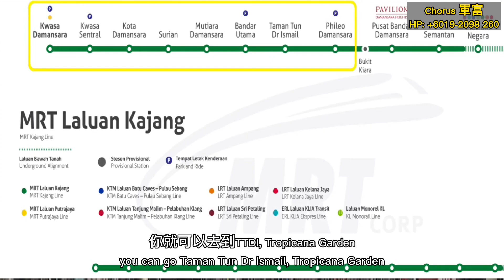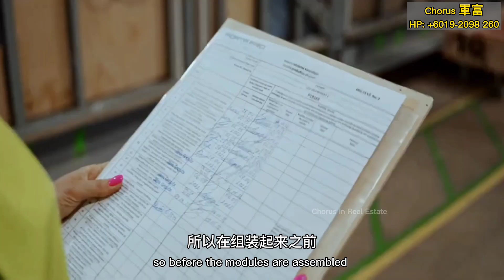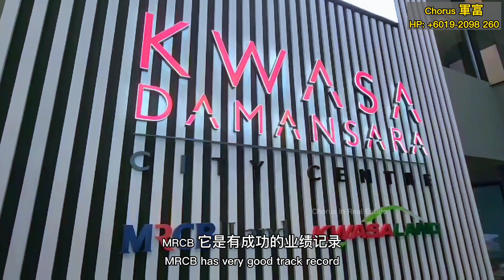由 MRCB 和 KWSP 联合打造的全新 Township 项目 | Tujuh Residences @ Kwasa Damansara City Centre（完整介绍)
今天带大家参观全新的Township 项目，由 MRCB 和 KWSP 联合打造的 Tujuh Residences @ Kwasa Damansara City Centre(KDCC)， 价格从 RM476千起😍
欲获取详情或参观示范屋，欢迎联系：
⏱️⏱️影片目录⏱️⏱️
0:00 - Intro
0:36 - Location of KDCC
1:48 - KDCC Township
2:36 - Brief fact of Tujuh Residences
3:34 - Intro for Modular Building System + Benefits
4:39 - 862sqft Show Unit
5:36 - 909sqft Show Unit
6:31 - 3 Key Selling Points
7:20 - Contact for Viewing
🏠 4 种宽敞户型：
Type A - 550 sqft: • 1 Bed & 1 Bath
RM476k+
Type B - 666 sqft: • 2 Bed & 2 Bath
RM543k+
Type C - 862 sqft: • 3 Bed & 2 Bath
RM696k+
Type D - 909 sqft: • 3 Bed & 3 Bath (Dual Key Layout)
RM746k+
🎉价格从 RM476,000 起，RM700+ psf, 现在还有优惠配套！

💁‍♂️以下是 Tujuh Residences @ KDCC 的详情:
► Address: Kwasa Damansara City Centre

► Development Type: Serviced Residence

► Developer: MRCB & Kwasa Land

► Land Tenure: 2.005 acres, Leasehold

► Expected Completion: Q4，2026

► 1 Tower, 2 Wings, 28 Storeys, 573 Residences
► Carparks: 1 - 3 Carparks
📌Key Selling Points:

⭐Kwasa Damansara City Centre address
⭐Walking Distance 10 minutes to 2 MRT Stations
⭐First phase of residential development in Kwasa Damansara City Centre
⭐94 acres integrated township including Shopping mall, wellness center, commercial hub, office towers, hotel and 10 acres central park
⭐25% of the township used for greenery and recreation
⭐Applying advanced construction method: Modular Building System

小红书： 酷乐看房
軍富 (Chorus) -【REN 55987】
Fortress Real Estate Sdn. Bhd